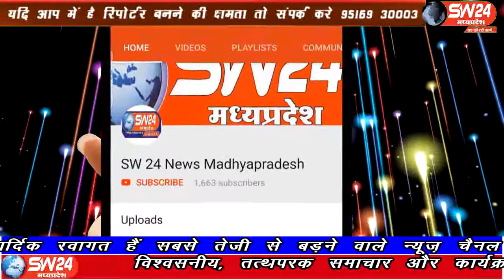sw24news barwani, 09.09.2019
बड़वानी की सतपुड़ा कालोनी में चोरो ने नगद और गहनों पर हाथ साफ किया । पुलिस और फिंगर प्रिंट एक्सपर्ट ने देर रात तक घटनास्थल की बारीकियों से जांच की। घटना रविवार शाम की हैsw24news